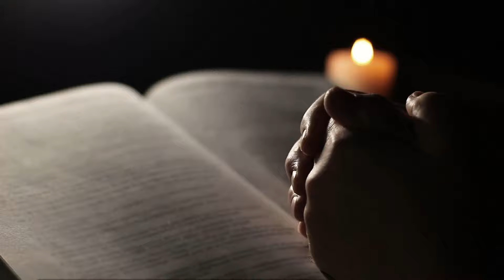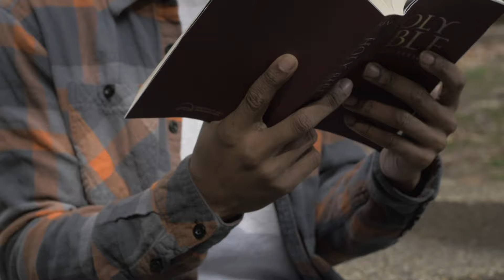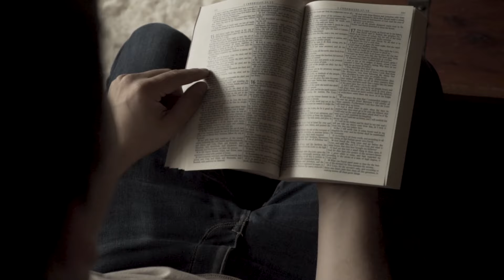Transform Your Life | Powerful Inspirational and Motivational Speech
Transform Your Life | Powerful Inspirational and Motivational Speech. Dr Jaymz has some words of encouragement. Not only are these words tried and true, but they will have a profound impact on your life, and could bleed over onto the life of others. These motivational and inspirational words will not only strengthen you as a person, but also empower your community, city, state, the whole world.